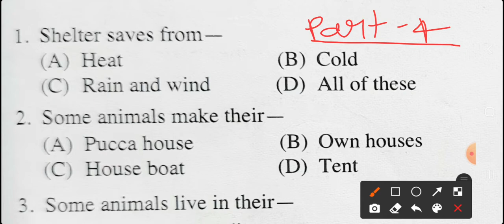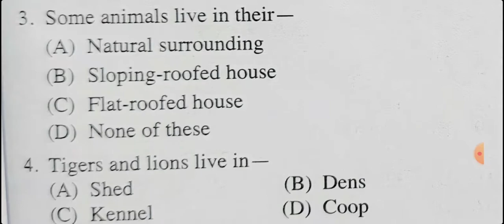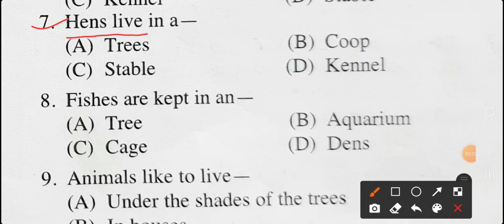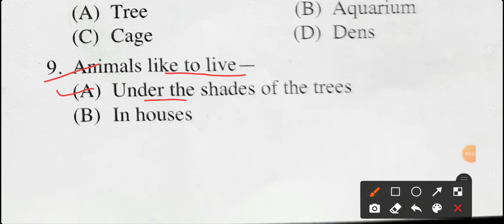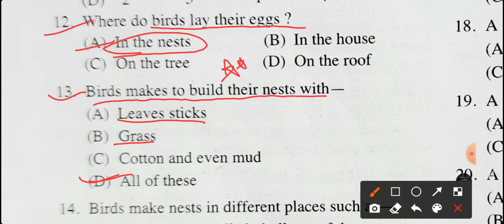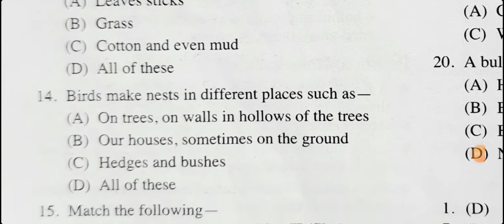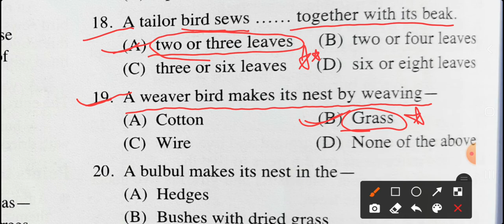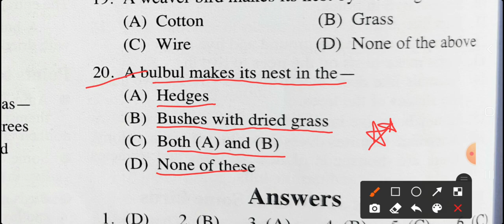Environment| पर्यावरण| Excellence School & Modal School Entrance Exam 2022 |Most mportant Questions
Environment| पर्यावरण| Excellence School & Modal School Entrance Exam 2022 |Most mportant Questions| part- 4th

Environment| पर्यावरण| Excellence School & Modal School Entrance Exam 2022 |Most mportant Questions part -1st direct

New Update Online Form Date & New Exam Date| Excellence School & Modal School Entrance Exam 2022

Online Form Date Increase Excellence School &Modal School Entrance Exam 2022 उत्कृष्ठ एवं मॉडल स्कूल
OMR Sheet kaise bhare | How To Fill Omr|Excellence school & Modal School| Entrance Exam 2022-23| Omr direct link
Excellence School & Modal School | Admit Card| Entrance Exam| 2022-23| How To Download Admit Card

how how to download admit card online
Modal school  excellence school entrance exam admit card 2022-23

Admit Card | Excellence School & Modal School Entrance Exam| 2022-23 | How to download admit card

Excellence School & Modal School|Admit Card| Entrance Exam| 2022 |How to download admit card |online

एमपी एक्सीलेंस एवं मॉडल स्कूल एंट्रेंस टेस्ट 2022 : आवेदन पत्र (जारी), एडमिट कार्ड, direct & Modal School Exam|2022| Environment पर्यावरण |Important Questions |Part-6| Hindi Medium

Excellence & Modal School Exam|2022|Environment पर्यावरण|Important Questions |Part-4| English Medium

soem/FORTEST/SAdmitCard

नवीनतम : एमपी एक्सीलेंस एवं मॉडल स्कूल एंट्रेंस टेस्ट 2022 के लिए आवेदन प्रक्रिया जारी, नीचे दिए लिंक पर क्लिक कर करें डाउनलोड।

class-9 प्रवेश परीक्षा. ke admit card

 direct link
OMR Sheet kaise bhare | How To Fill Omr|Excellence school & Modal School| Entrance Exam 2022-23| Omr

Excellence School & Modal School Entrance Exam 2022- OMR sheet kese check hoti hai पूरा वीडियों देखे direct

@Excellence by A.P.S SIR
@Excellence by A.P.S SIR  @Excellence by A.P.S SIR
how Omr Fill kaise kare
how Omr sheet fill kaise kare
how How to fill omr excellence and modal school entrance exam

Excellence School & Modal School Admit Card | Entrance Exam| 2022-23 How to download |Admit Card | direct

KVS Admission 2022-23|Kendirya Vidyalay Admission 2022-23 Class-1 Online Form Step By step Live Demo direct

target top10  merit list excellence and modal school entrance exam  excellence by aps sir

online form date 13/ 3/2022 last date online form

excellence online form date 13/ 3/2022 last date online form

admit_card excellence school entrance exam prepartion 2022-23
modal school entrance exam prepartion 2022-23
how admit card